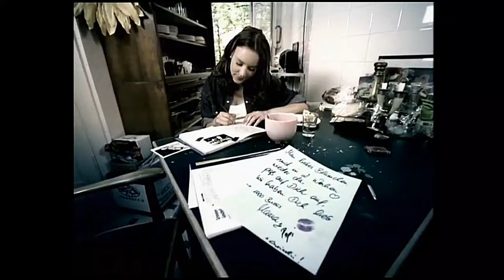Blümchen [Jasmin Wagner] - Gib Mir Noch Zeit (Ofizelles Musikvideo 4K)